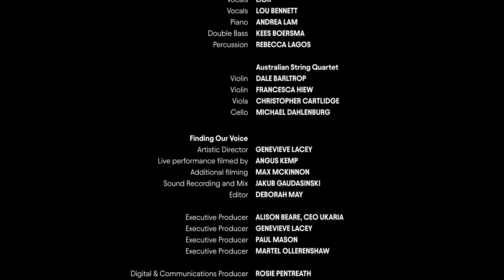Lior, Nigel Westlake & Lou Bennett | Ngapa William Cooper | Adelaide Festival 2023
Collaborating with composer and songwriter Lou Bennett, Lior and Nigel Westlake reunite after 'Compassion' to present 'Ngapa William Cooper', the powerful story of an indigeonous Australian protest that took place against Nazi atrocities in the 1930s.

Lior and Lou Bennett perform 'Ngapa William Cooper', with the Australian String Quartet, pianist Andrea Lam, double bassist Kees Boesma and percussionist Rebecca Lagos, at Adelaide Festival 2023